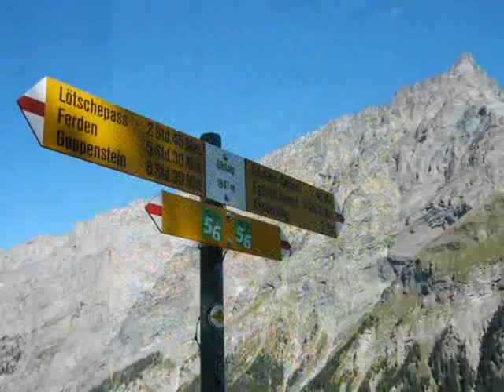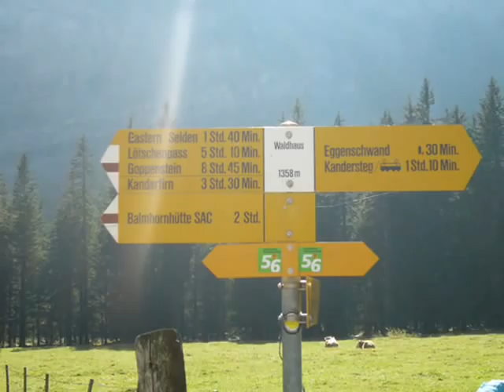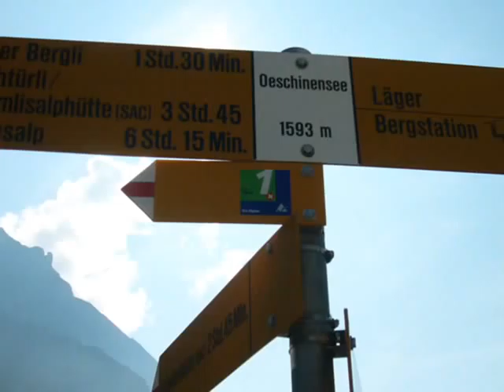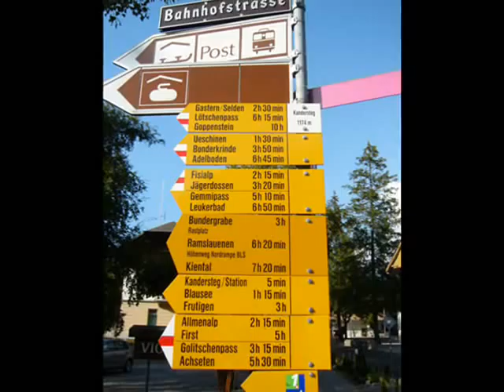Lötschenpass & Oeschinensee, Sept 09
Diashow aus Fotos von einer Wanderung über den Lötschenpass zum Oeschinensee/Schweiz